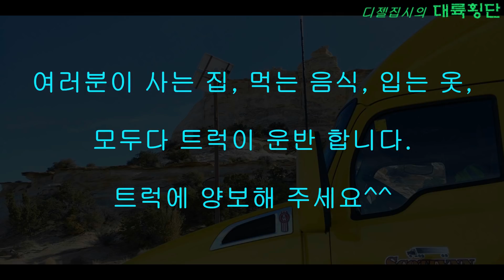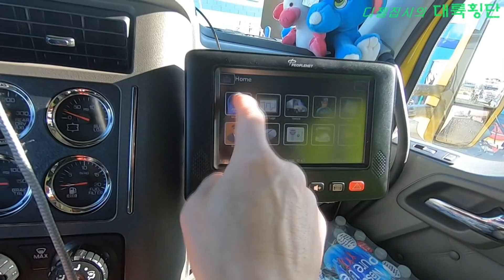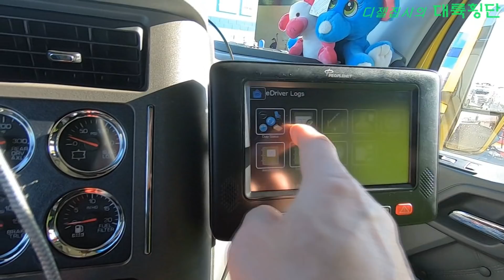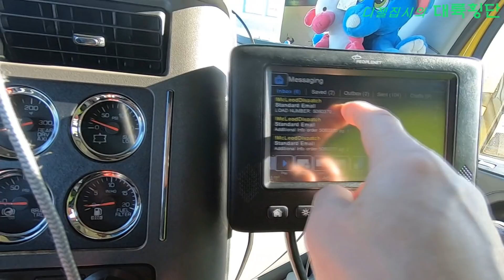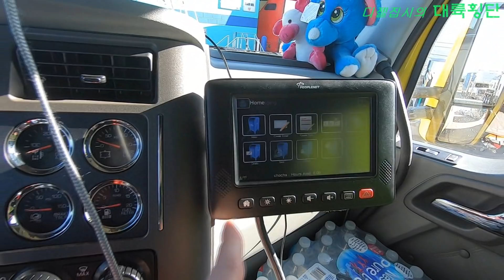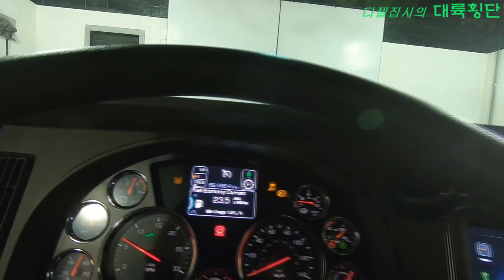[CANADA TRUCKER [Vlog #34] 트럭 세차비는 얼마일까요? 13만원???이거 실화임?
안녕하세요^^

이 번 영상은 트럭 세차하기전 대기하면서 쵤영한 것입니다.
즐감하세요^^